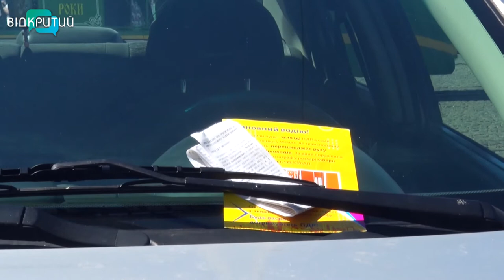Неправильно припарковані автівки на вулицях Дніпра можуть спричинити ДТП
У Дніпрі декотрі водії паркують автівки де заманеться – у пішохідних зонах, поблизу «зебр» та зупинках громадського транспорту. Це ускладнює рух пішоходам та може створювати аварійні ситуації на дорогах, акцентують у патрульній поліції. На таких водіїв-порушників чекають штраф та евакуація автомобіля. За спостереженням пакувальної інспекції, найчастіше ігнорують правилами у середмісті_______________________________________________